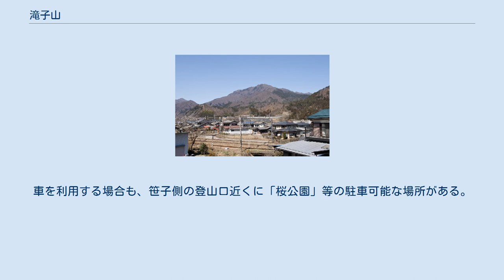滝子山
滝子山（たきごやま）は、山梨県大月市にある山。
二等三角点が置かれた山頂の標高は1,590m。
最高峰はこの山頂の西側にある別の山頂で1,620mという標識が立っている。
通常、滝子山の山頂といえば、この最高峰を指している。
 山名は滝が多い滝子沢の源流にあたることから。
麓から見ると山頂が3つ見えることから、三つ丸とも呼ばれる。
丸とは古い朝鮮語で峰を指すマルに由来するとも言われる。
源為朝が自害した場所という伝説をもとに、鎮西ヶ丸という山名もある。
 山頂からの展望が良く、360度の眺望が魅力的である。
南には三つ峠などの山々を前衛に富士山が綺麗に見えるほか、道志山塊も見える。
北には大菩薩嶺などの山々、西の遠くには八ヶ岳連峰、南アルプスを眺めることができる。
 山梨百名山や大月市の秀麗富嶽十二景に選定されている。
 JR中央本線（以下中央線）笹子駅方向からの「ズミ沢」ルート及び「南稜」ルートの2つと、中央線初狩駅から登る「檜平」ルート、また、大谷ケ丸方向からの南大菩薩縦走ルートがある。
車を利用する場合も、笹子側の登山口近くに「桜公園」等の駐車可能な場所がある。
 最も一般的な登山ルートは、初狩駅から檜平を経て山頂に上り、帰りはズミ沢ルートで笹子駅に降りるコースである。